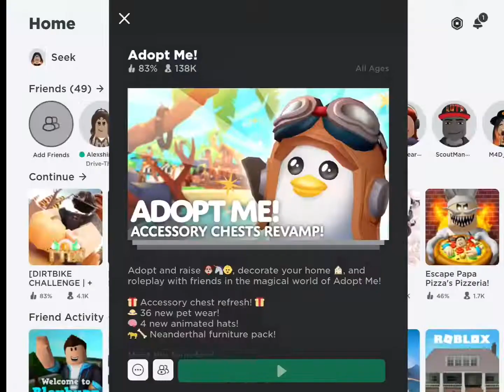Trading common to legendary in adopt me!